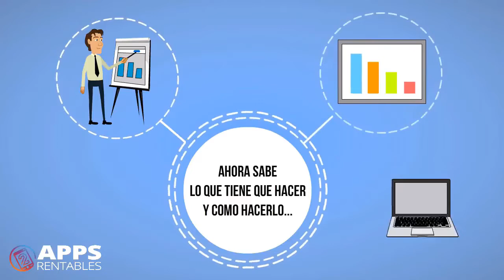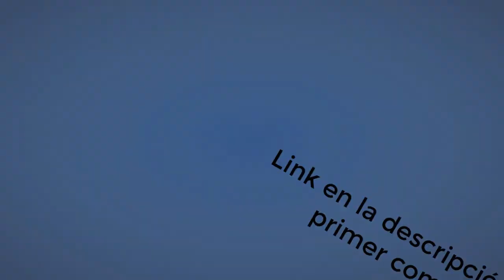Aprende📱 CÓMO GANAR DINERO 💰 creando APLICACIONES MÓVILES con APPS RENTABLES ✅ sin saber programar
☕ ¿Te ha sido útil esta información? Invítame a un café y apoya mi canal

Se puede GANAR DINERO con Apps Rentables  | Apps Rentables ¿Funciona? | Apps Rentables está Funcionando en 2024

Te daré 5 pasos exactos para iniciar un negocio donde tengas ingresos residuales en este mundo de las aplicaciones.

Te preguntarás el porqué crear un negocio con apps, bien mira estas estadísticas:

- Más de la mitad de los usuarios móviles poseen un teléfono inteligente
- El tiempo dedicado al móvil sigue aumentando. En 2018 8.7 horas por día
- Los ingresos por publicidad alcanzaron los $85 mil millones
- 197 mil millones de aplicaciones móviles descargadas este año
- Las aplicaciones dominan el uso móvil

Increíble ¿verdad?

Pues no te pierdas ni un solo segundo de este video donde verás como crear un negocio rentable en internet con aplicaciones móviles.

¿Qué es Apps Rentables?

Se trata de una EMPRESA que te ofrece en un solo lugar TODO lo que necesitas para iniciar un negocio por internet, creando aplicaciones móviles de entretenimiento, información o educación, y rentabilizarlas con los anuncios publicitarios de ADMOB de Google

¿Qué te ofrecen?

PLATAFORMA ONLINE

Tendrás acceso a nuestra plataforma online 2.0 con la que podrás crear, publicar y administrar cualquier tipo de Aplicación Móvil, sin necesidad de tener experiencia o conocimientos de programación

ESCUELA VIRTUAL

Tendrás acceso a video-tutoriales y entrenamientos, donde aprenderás “paso a paso y desde cero” cómo crear, publicar, administrar, promocionar y rentabilizar aplicaciones móviles, para que inicies un negocio por internet

SOPORTE Y COMUNIDAD

Tendrás acceso a soporte ilimitado y a su comunidad de Facebook, donde un equipo de expertos resolverán rápido, todas las dudas o preguntas, que te surjan en el proceso de implementar lo aprendido.

Soporte Plataforma Online de “Apps Rentables”

Crea, publica y administra aplicaciones móviles para Android, sin necesidad de tener experiencia o conocimientos de programación

➟ Qué esperas…

¿Cómo funciona la plataforma online? ¿Qué aplicaciones puedes crear?

Con la plataforma online puedes crear aplicaciones móviles de entretenimiento, información y educación, etc. El tema que desees, y podrás publicarlas en las Tiendas de Apps

¿Cuáles son las características de las aplicaciones móviles que puedes crear con la plataforma?

Escuela Virtual de “Apps Rentables”

Aprende paso a paso y desde cero: cómo crear, publicar, administrar, promocionar y rentabilizar aplicaciones móviles ➟

Módulo No 1. Video-Curso: “Cómo crear, publicar, administrar, promocionar y rentabilizar aplicaciones móviles”

 Módulo No 1. Cómo adquirir la mentalidad para tener éxito en el mundo de las aplicaciones móviles

 Módulo No 2. Cómo investigar el mercado para identificar aplicaciones móviles a crear, que puedan ser rentables

Módulo No 3. Cómo crear aplicaciones móviles sin tener experiencia o conocimientos de programación, y cómo publicarlas en las Tiendas de Apps

 Módulo No 4. Cómo posicionar tus aplicaciones móviles para que aparezcan en los resultados de búsqueda de las tiendas y consigas miles de instalaciones...

📢 ¿Tienes preguntas o comentarios? ¡Déjalos abajo y estaré encantado de ayudarte!

📲 ¿Quieres profundizar en el tema o tienes consultas? Entérate de todo en Telegram 👉🏻